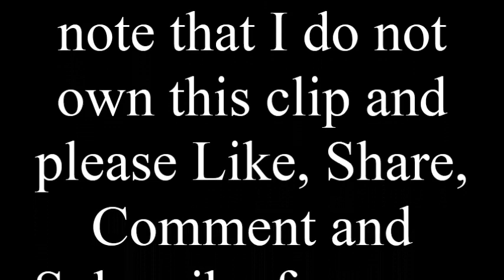Episode Eleven - Opening Sketch and Credits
In this clip of Saturday Night Takeaway (2005) Episode Eleven, it's the Opening Sketch and Credits of the Christmas special, What will the boys get up to this week?